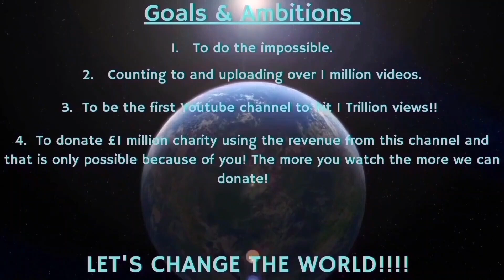Counting to ONE MILLION!!, This is Number 90,632